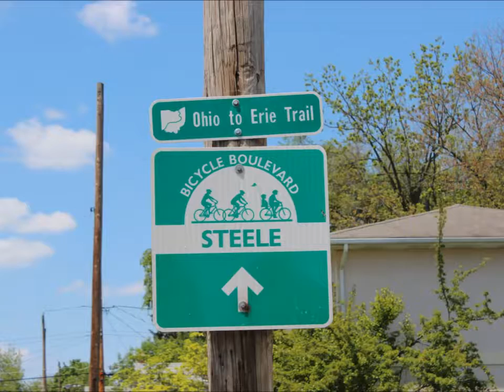Cycling Scioto Trail - Scioto Hilltop Connector Bridge to Broad Street - Ohio to Erie Trail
Cycling Explorer - We start at the Scioto Hilltop connector bridge and move to McKinley Avenue. From there we are on side streets till we eventually find Broad Street. The only real narrow issue is around the railroad tracks.